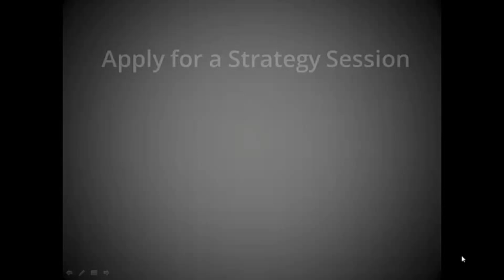The Elevator Speech Must Die! Use the LOVE-HATE-CREATE Message for Lasting Impact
THE LOVE-HATE-CREATE MESSAGE

It's a simple 3 step message that conveys your passion, your place as a thought leader, and your solution. When you put the pieces together (there's even an example for you), talking about your business will become a pleasure and not a chore.
Ready? Here we go:
STEP 1: LOVE

What do you LOVE about what you do and the people you serve?
Start off by saying that. "I LOVE ____________".
STEP 2: HATE

What do you HATE (or what drives you crazy) either in your industry or how people are NOT being helped? What's wrong that you're willing to expose and talk about?
Say that next. "What I CAN'T STAND (hate) is how everyone is ________________"
STEP 3: CREATE

What have you CREATED as a solution to this? How have you innovated?
Say that next. "So I CREATED _____________".
Put it all together and you have a really cool way of talking about your business!
***EXAMPLE***

LOVE: I LOVE teaching consultants and coaches how to grow their businesses and stand out in the market.
HATE: What drives me CRAZY is when people go for copycat solutions that only make them blend in more. They end up feeling frustrated and convinced that their Talent and Genius aren't worth anything!

CREATE: So I created T.A.G. The Intersection of Talent and Genius to teach them exactly how to pinpoint their unique Talent and Genius and use that to attract perfect clients and make more money than they ever imagined.

Action Items:

1. Try this out for yourself! Create your own Love-Hate-Create message.

3. And if you're ready to join the ranks of Talent and Genius superstars who attract ideal clients and more business, apply for a Talent And Genius Strategy Session!

Nancy Marmolejo
Founder of TAG: The Intersection of Talent and Genius
Mentoring and Coaching for Consultants, Trainers, Coaches, Speakers